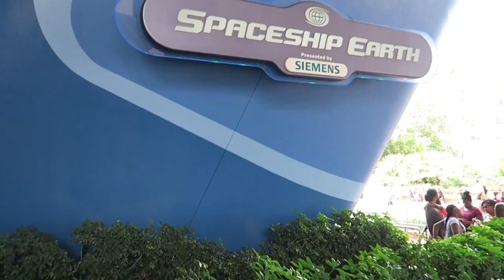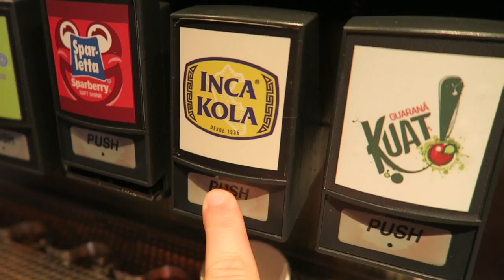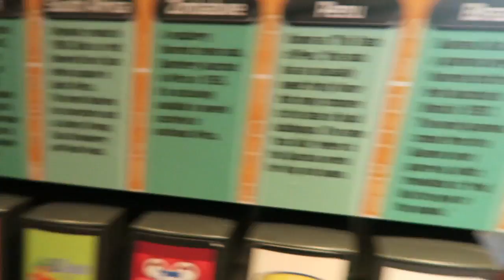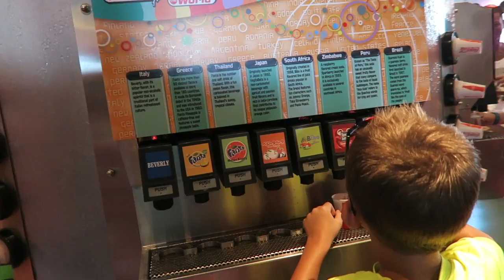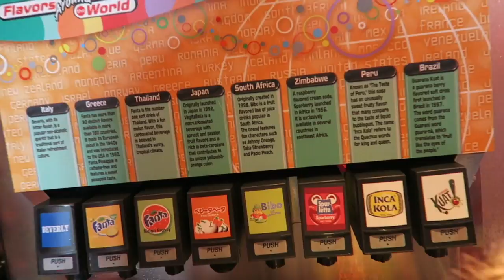WALT DISNEY WORLD VLOG|EPISODE 23|AUGUST VACATION 2016|AUGUST 18th 2016|DAY 2 Part 2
We are Dawn and Dan and together we make up Ears To Disney. We love all things Disney and are Disney Vacation Club Members. We love sharing our WDW visits and more with you.

Periscope: @earstodisney